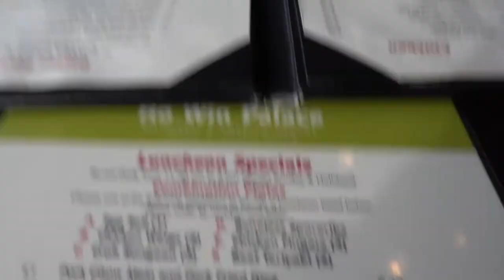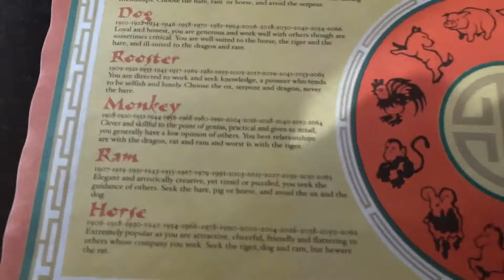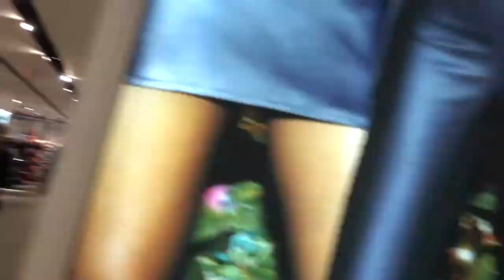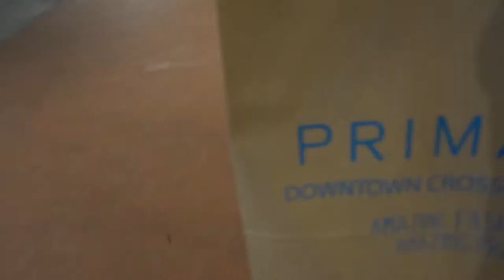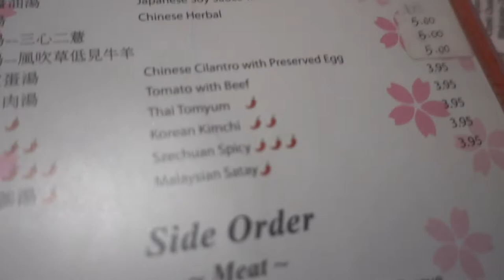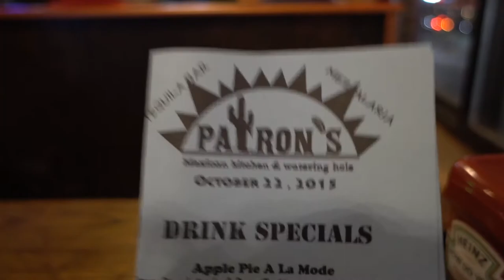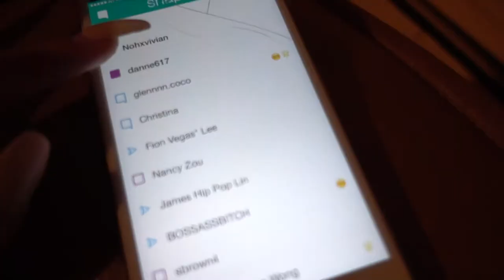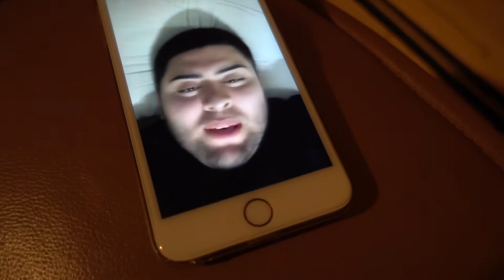VLOG #2 | Threading, Photoshoots, Shopping, and Hot Pot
Guysss,

Hope you guys enjoy my second vlog, packed with fun filled events. Sorry that I couldn't get a tutorial up, but next week. Hope you enjoy.

If you make it to the end you deserve some extras!

 xo